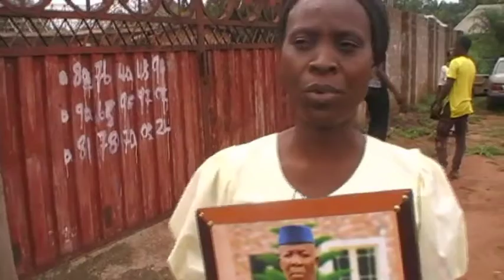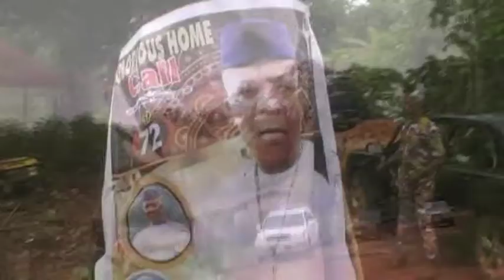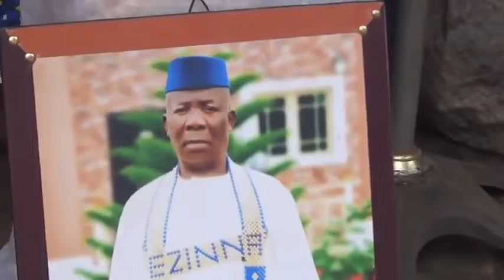My Father's Burial Ceremony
Typical Nigeria catholic and Igbo burial